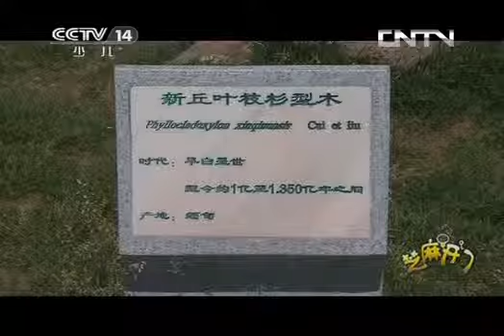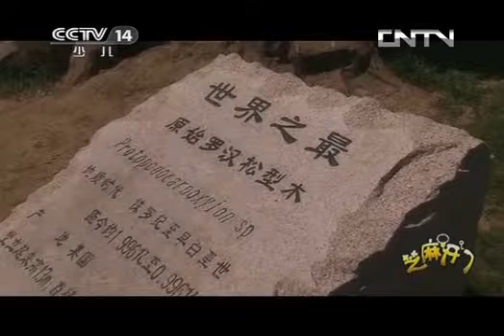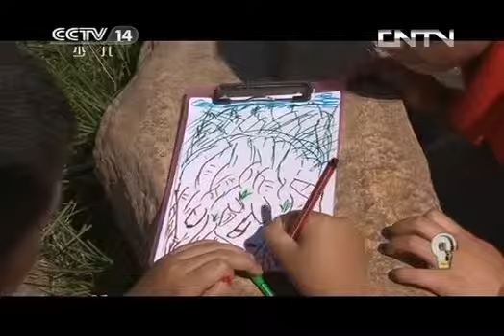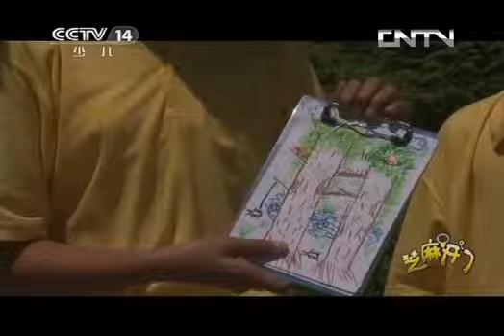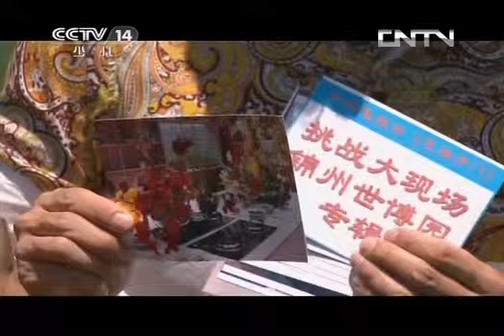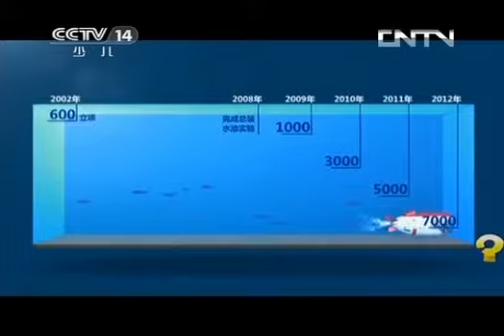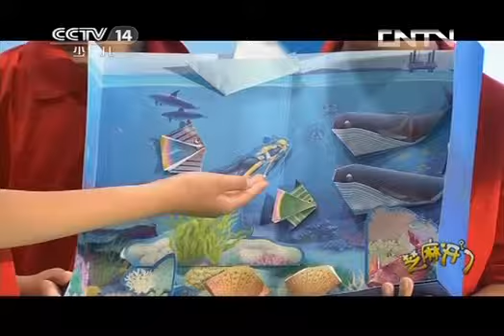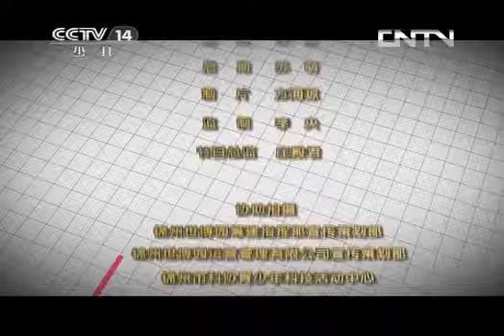《挑战大现场》 20130907